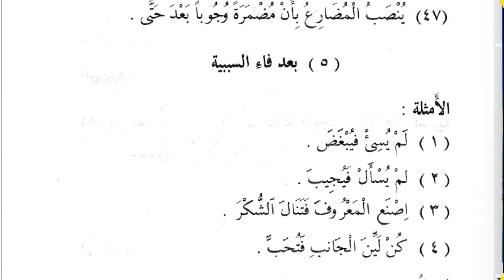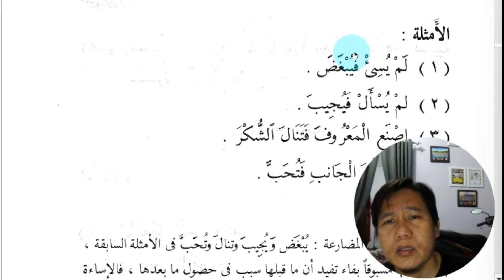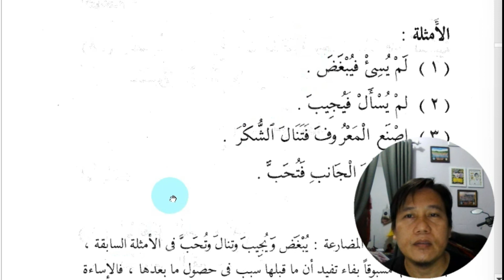NASHBU MUDHORI' BA'DA FA' SABABIYAH || Bagian 1 || Nahwu Wadhih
Fiil  mudhari (verba Arab  imperfek) dihukumi  ber i’rab nashab (modus subjungtif) apabila fiil  tersebut didahului atau dimasuki  amil  (partikel) nashab. Amil (partikel) tersebut menurut Ghalayaini (1987) dan Al-Khairain (2008) ada empat, yaitu: (1) Lan, (2) Kay, (3) Idzan, dan (4) An. Keempat amil (partikel) ini, adalah amil (partikel) yang menashabkan fiil mudhari dengan sendirinya (tanshib al-mudhari binafsiha), sedangkan ada beberapa amil  (partikel) lain  yang  menashabkan fiil  mudhari dengan perantaraan “an” yang tersimpan di dalamnya ( tansib al-mudhari bi an al- mudhmarah),  yaitu: (1)  Lam  Al-Juhud,  (2)  Hatta,(3) Aw,  (4) Fa’  Al- Sababiyah, dan (5) Wawu Al-Ma’iyyah (Al-Khairain, 2008). Penjabaran masing-masing amil  (partikel), beserta fungsi, dan contohnya sebagai berikut.
a. Lan   نل
Amil (partikel) ini disebut partikel nashab, nafy, dan istiqbal, yaitu partikel yang berfungsi menashabk ankan fiil mudhari, serta untuk meniadakan peristiwa  yang  akan  datang. Partikel  ini  tidak  memiliki  fungsi  untuk menguatkan (ta’k id atau ta’yid) proses peniadaan peristiwa (nafy) tersebut, akan tetapi proses penguatan itu disebabkan oleh faktor pemaknaan yang dipahami dari luar konteks (dilalah k harijiyyah). Contoh; “Lan atajawwaj Fathimah”  ةمطاف  جوزتأ  نل
b. Kay  يك
Amil (partikel) ini disebut partikel nashab, istiqbal, dan mashdariyah, yaitu partikel yang menashabkan fiil mudhari, serta berfungsi untuk menjadikan fiil mudhari yang berada setelahnya (yang ia masuki) tersebut bisa ditakwil mashdar (mashdar muawwal), seperti contoh berikut, “ji’tu lik ay atallam” , ملعتأ يكل تئج kalimat tersebut ditakwilkan sama seperti kalimat “ji’tu lita’allam”   ملعتلل  تئج
c. Idzan   نذإ
Amil (partikel) ini disebut partikel nashab, istiqbal, jawab, dan jaza, yaitu partikel yang berfungsi menashabkan fiil  mudhari, serta kalimat yang terletak setelah “idzan” (menjadi jawaban (jawab) dari kalimat sebelumnya, serta menjadi balasan (jaza)  dari isi  kandungan (pesan) dari kalimat sebelumnya. Contoh; “Idzan ukarrimuka”  كمركأ نذإ
d. An   نأ
Amil (partikel) ini disebut partikel nashab, istiqbal, dan mashdariyah, yaitu partikel yang menashabkan fiil mudhari, serta berfungsi untuk menjadikan fiil mudhari yang berada setelahnya (yang ia masuki) tersebut bisa ditakwil mashdar  (mashdar  muawwal).
➢  Lam Al-Juhud  دوحجلا ملا
Amil (partikel) ini adalah partikel “lam” yang menashabhkan fiil mudhari yang berfungsi untuk pengingkaran, amil (partikel) ini terletak setelah kalimat  yang berpola nafy (meniadakan), baik  nafy  berupa fiil  madhi maupun fiil mudhari.
➢  Hatta  ىتح
Amil (partikel) ini adalah partikel “hatta” yang merupakan partikel jar (harf al-jar) yang menashabkan fiil mudhari yang berfungsi untuk menyatakan alasan atau menunjukkan tujuan. Contoh penggunaanya sebagai: “Wa zulziluu hatta yaquula arrasulu” dan “Jahid hatta tashila ila maa tushibu ilaihi”
➢  Aw  وأ
Amil (partikel) ini adalah partikel athaf yang yang menashabkan fiil mudhari yang berfungsi untuk dua hal, yaitu: (1) mengandung makna partikel “hatta” dan (2) mengandung makna partikel “illa an” Contoh: “Li alzimunak a aw taqhdhiniy haqqiy”
➢  Fa’ Al-Sababiyah  ةيببسلا ءاف
Amil (partikel) ini adalah partikel “fa” yang menashabkan fiil mudhari yang menunjukkan  bahwa   kalimat   sebelum  partikel  tersebut  merupakan penyebab  dari  adanya  kalimat  setelah  partikel  “ fa”  tersebut.
➢  Wawu Al-Ma’iyyah   ةيعملا واو
Amil (partikel) ini adalah partikel “waw”  yang menashabkan fiil mudhari yang menunjukkan arti beserta/bersama/dengan atau “ma’a”.